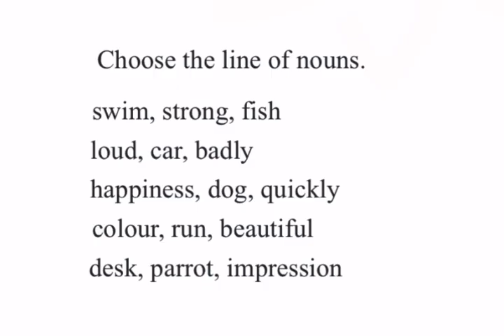SUAL-14.13.10.2024 tarixli sınaq imtahanının VIII sinif İngilis dili fənnindən izahı